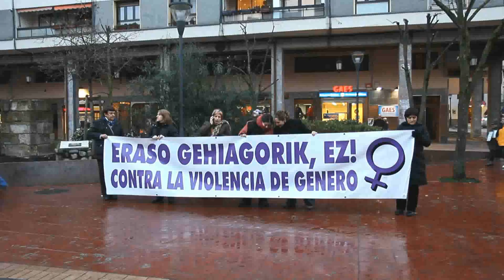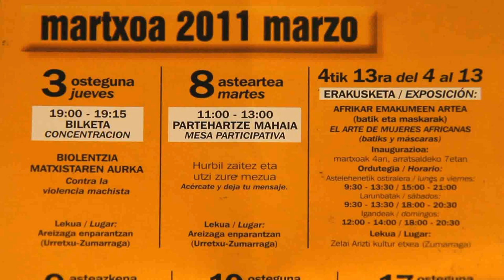Emakumeenganako indarkeriaren aurka elkarretaratzea (2011/02/03)